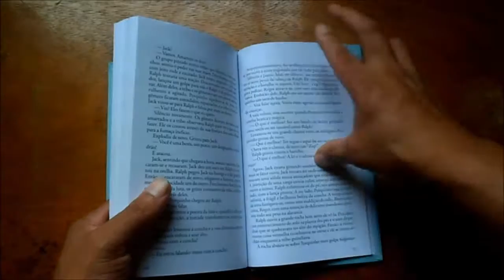O Senhor das Moscas - William Golding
Sétimo Livro Lido do Desafio Dito Pelo Maldito 2016.

01 - Um livro de um gênero que você nunca visitou antes (ou leu pouco).
02 - Um livro de um autor brasileiro.
03 - Uma biografia.
04 - Uma ficção científica.
05 - Um livro de um autor da sua cidade.
06 - Um livro indicado aqui no Dito pelo Maldito.
07 - Um clássico do século XX.
08 - Um livro escrito por uma mulher.
09 - Um Best-seller.
10 - Um livro favorito de um dos seus escritores favoritos.
11 - Um livro com mais de 500 páginas.
12 - Um livro publicado este ano (2016).